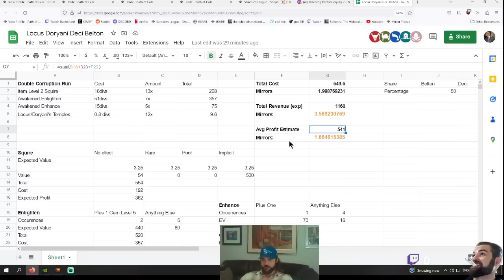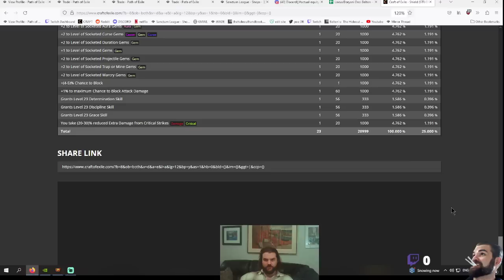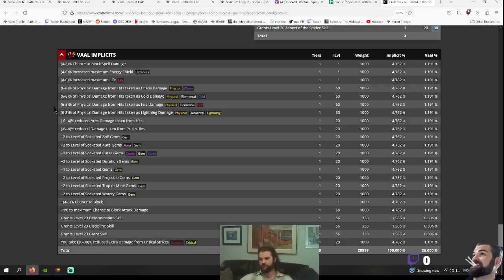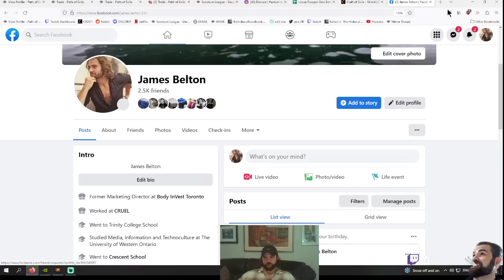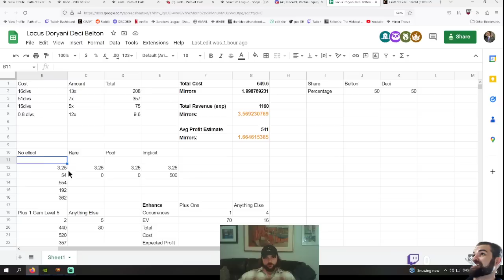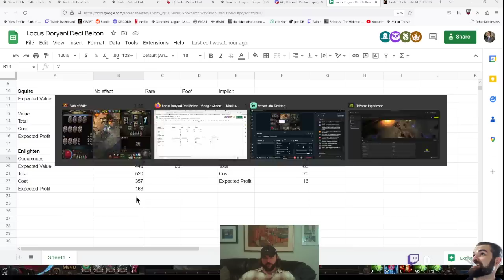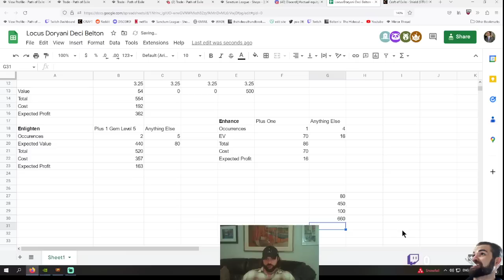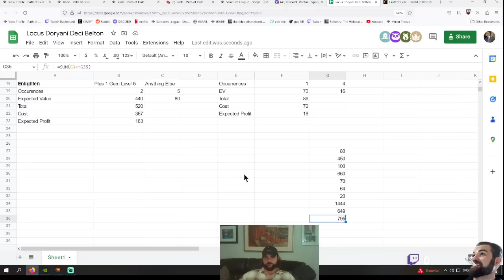[PoE Sanctum] 800 Divine Profit in 45 minutes: How to Stack Temple Corruptions in Your Favour